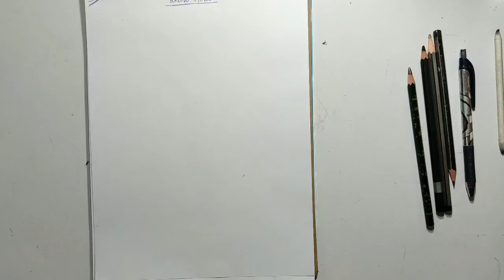draw and shade "SNOW GOLD" FLOWER, DAY-100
how to draw and shade "SNOW GOLD", drawing for beginners, pencil drawing n shading, pencil flower drawing,step by step drawings